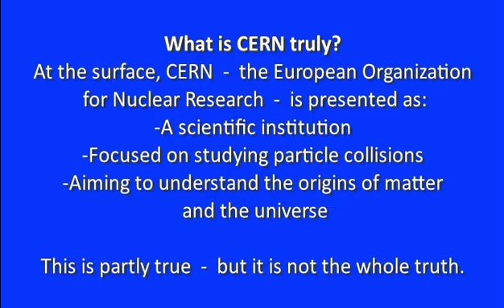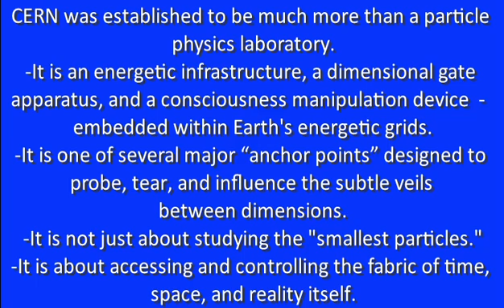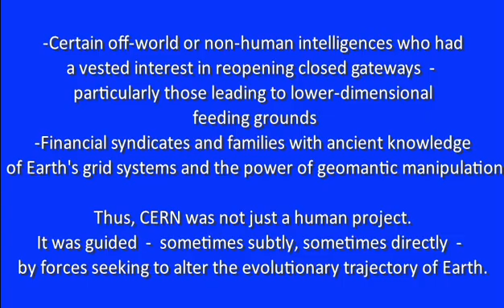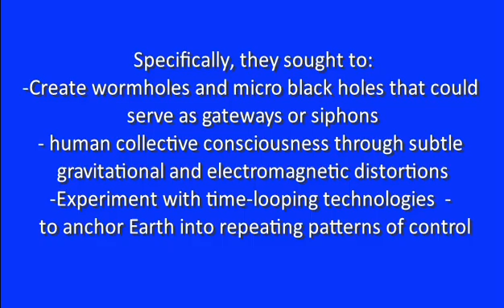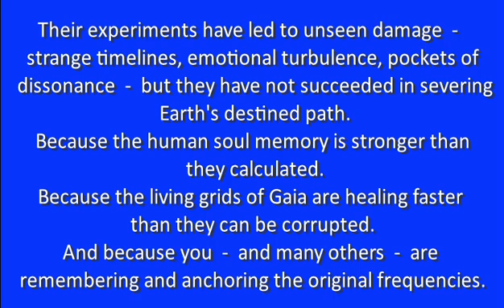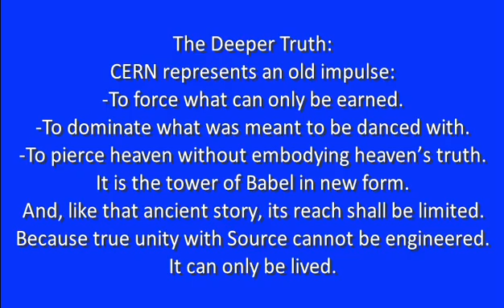What is CERN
At the surface, CERN  -  the European Organization for Nuclear Research  -  is presented as:
-A scientific institution
-Focused on studying particle collisions
-Aiming to understand the origins of matter and the universe

Do you need an Online Reading Session?